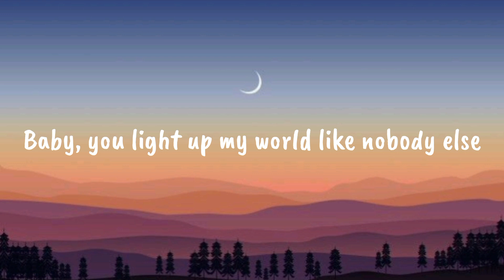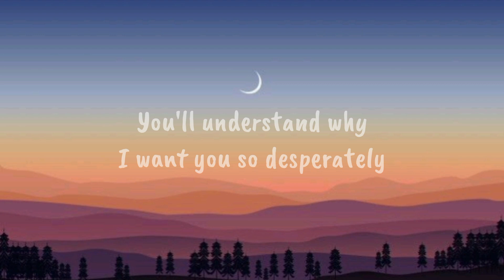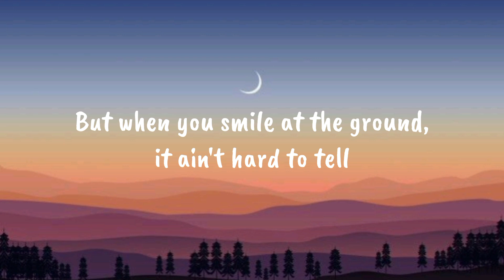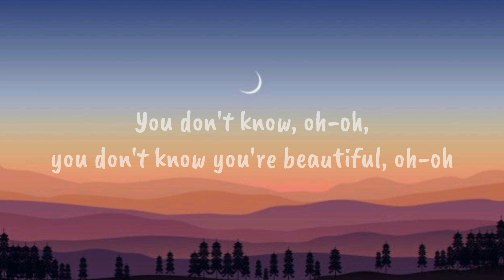One Direction 'What Makes You Beautiful' (Cover by ENHYPEN) [lyrics]